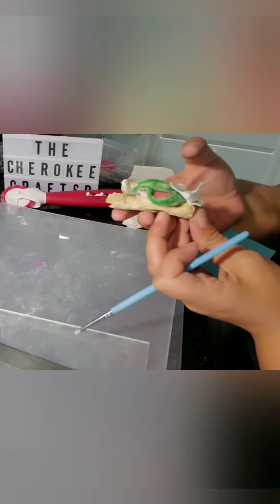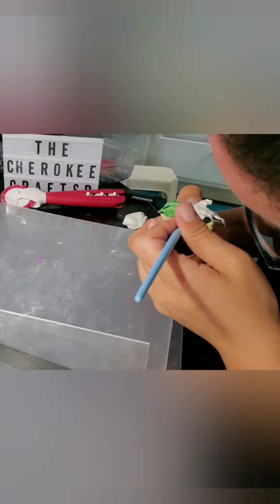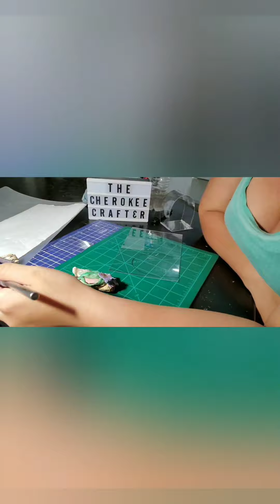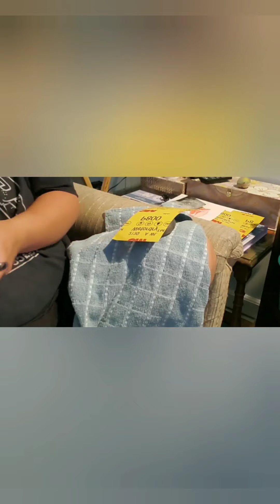Fish in Resin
This piece includes a fish sculpted from polymer clay and arranged with driftwood, sea shells, and polymer clay seaweed casted into clear resin.